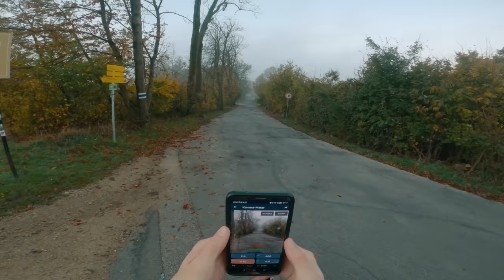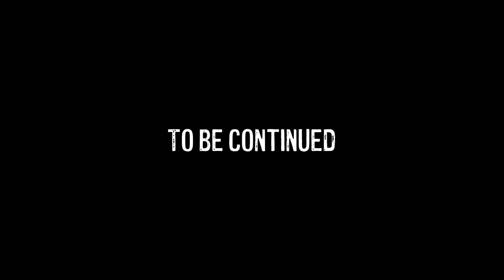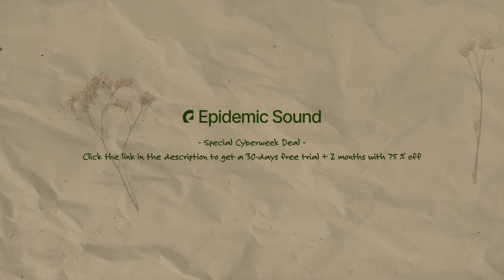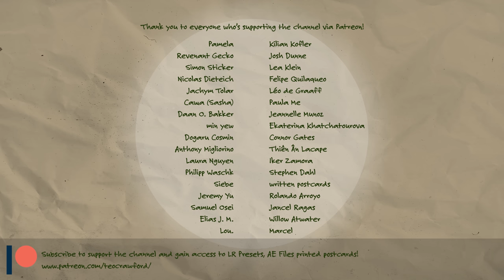Dreamy Film Photography on a foggy morning - Portra 400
Today I'm exploring some fields in the morning and unexpectedly got some fog to capture on a roll of Portra400 :D

Music used in this video:
  - A Wanderer - Peter Crosby
  - Cozy at 3am - Justnormal
  - Forever to Stay - Justnormal
  - Gone with the Wind - Peter Crosby
  - Nature's Love - Justnormal
  - Round on Me - Justnormal
  - The Fight (Clean Version) - Amos Noah
  - The First Noel (Lofi Version) - Matt Large
  - Lost Crusaders - Hampus Naeselius
  - Wicked Games - Philip Ayers
  - Apologize - Loving Caliber
  - Say We're Sorry - Loving Caliber
  - Sorry (Come Back) - Lvly

My main video camera and digital photography camera
- Sony A7iii
The two lenses for the camera:

My secondary digital camera for casual photography:
- Lumix GX80
The two lenses I use with it:

Other gear I use to make my videos:
- GoPro Hero8

For my German friends, here are the links for .de